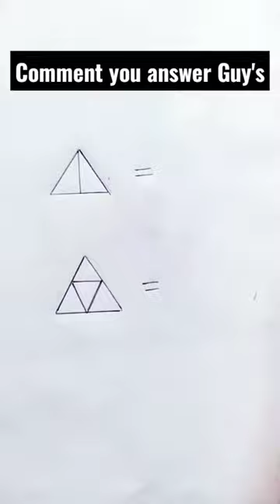reasoning quiz railwayexams govtjobs ias gkresearchersandtechnology youtubeshorts shorts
reasoning questions
रीजनिंग क्वेश्चन
reasoning short
reasoning shop
reasoning shortcut tricks
reasoning shortcut
reasoning short tricks in english
reasoning classes